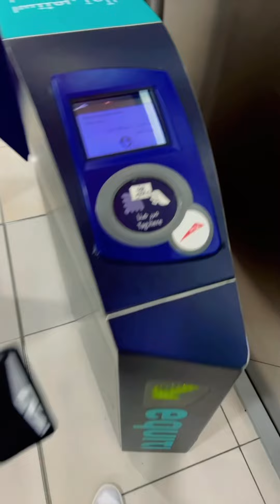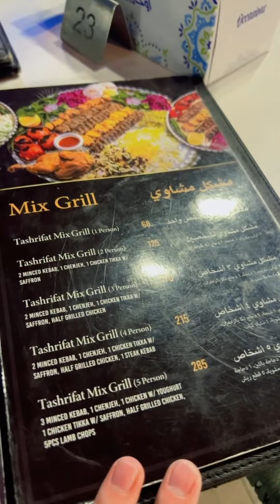Perfect Time Lapse Scene in Dubai / Tashrifat Restaurant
I hope i give you some good vibes and new learnings in my every video/s that i publish in my channel.

This is small thing but for us it makes a big difference.

Thank you so much and Live Life to the fullest.  Ciao🤍